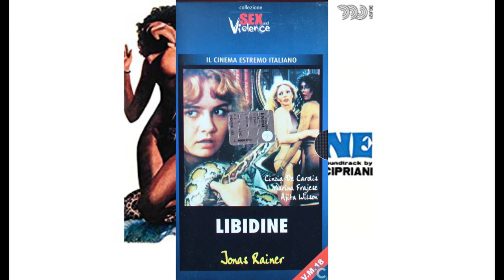Stelvio Cipriani - Libidine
Track: Libidine Seq. 3

Great track from the 1979 Eurotic-horror film LIBIDINE directed by Raniero Di Giovanbattista (as 'Jonas Rainer').  The film features a cast of familiar faces, including Cinzia De Carolis (of CANNIBAL APOCALYPSE) as a young girl who gets overly friendly with an overly protective snake...it also stars Ajita Wilson and Italian porn queen Marina Hedman/Frajese.  This one is crying out for a decent release on dvd/blu.